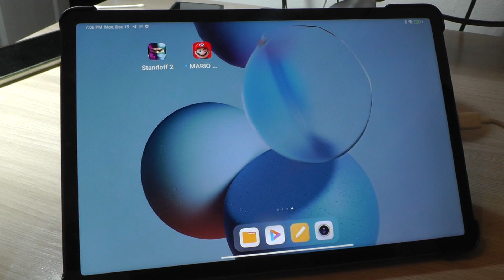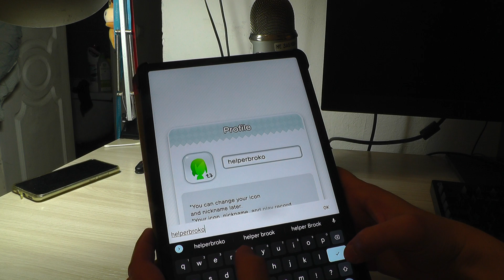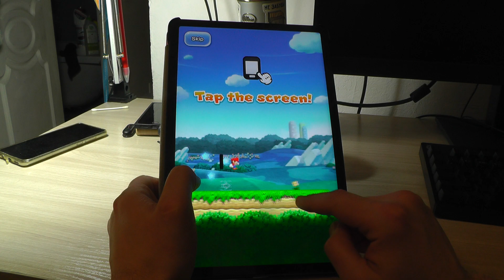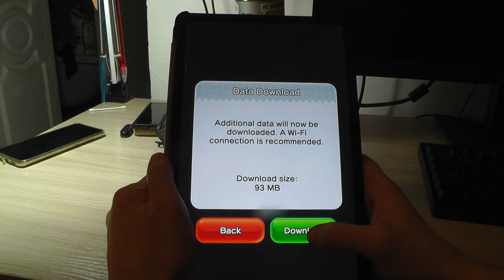Playing Super Mario Run on Xiaomi Pad 5